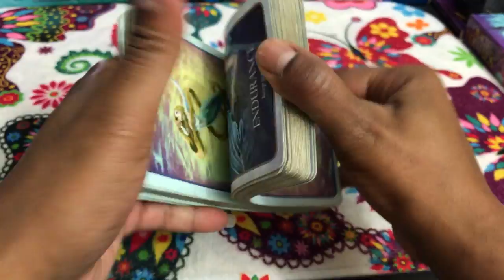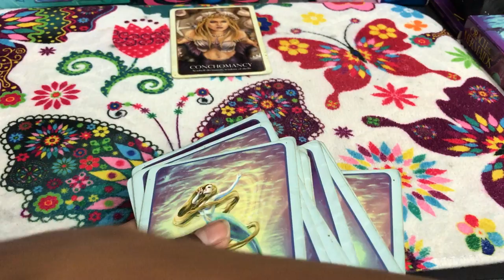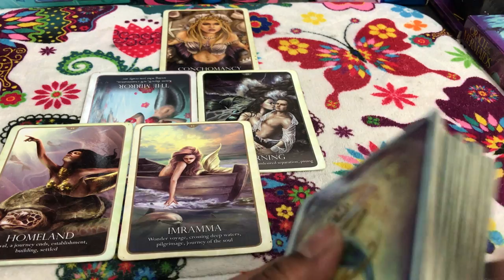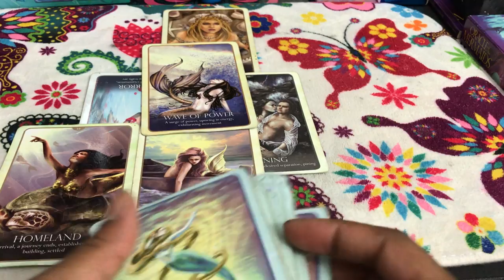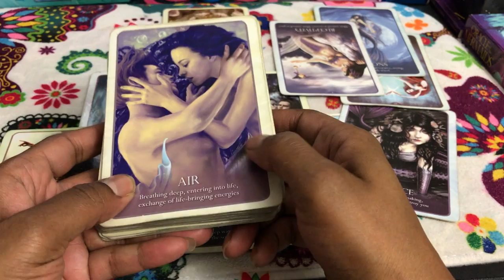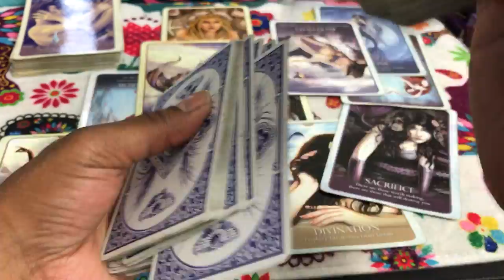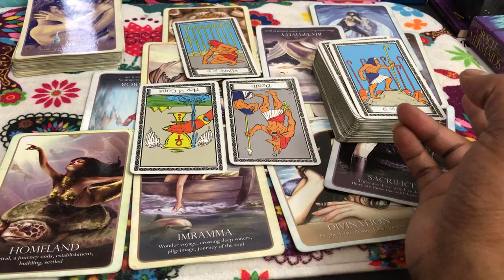🦋 (TIMELESS)) Scorpio love reading, I don't wanna lose you , but I've found someone else. 9/18-25